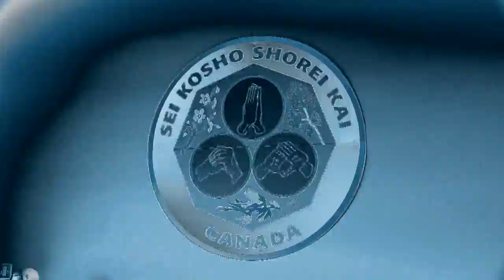L'ESPRIT SPORTIF - TVA -Boxe: Kevin Bizier aux Championnats canadiens-- Le Québec Open 2017